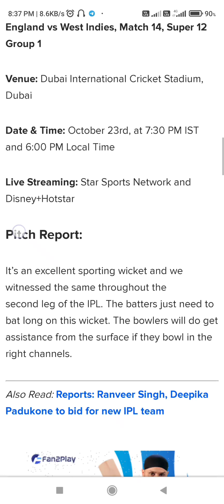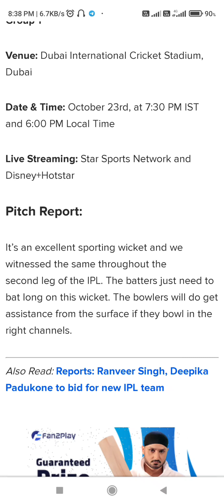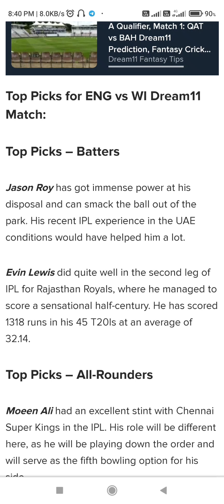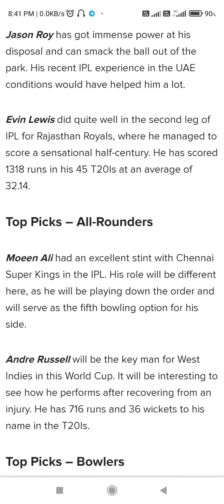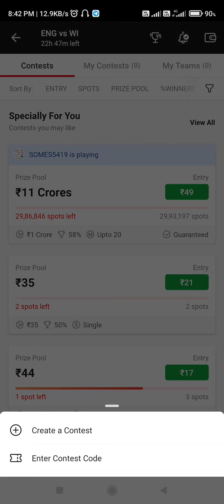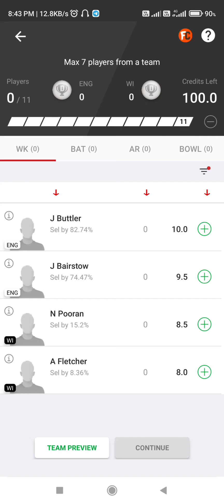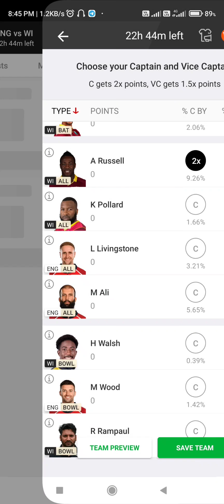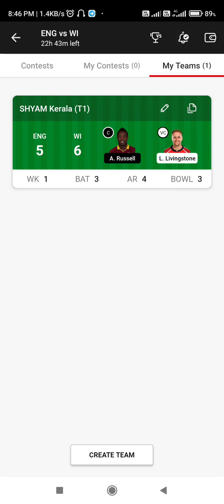ENG vs WI dream11 team of today match malayalam dream11 team predection malayalam dream11 Malayalam